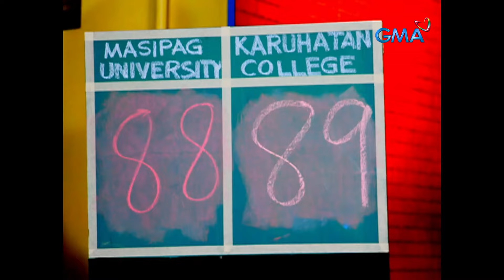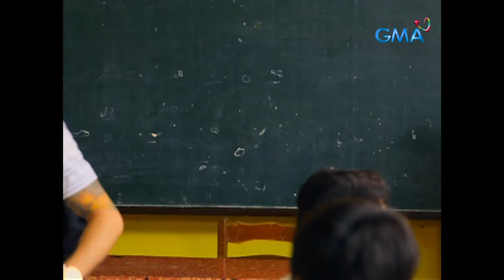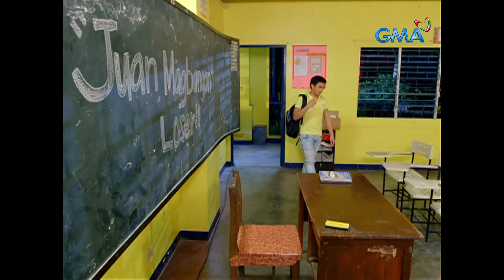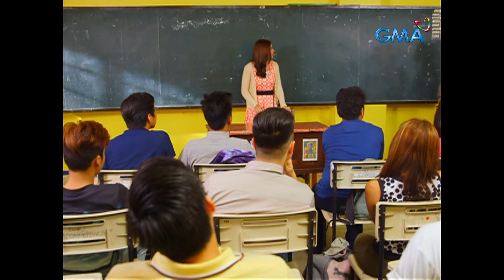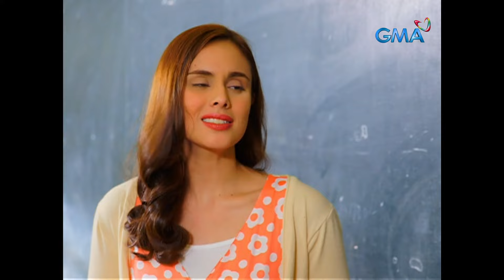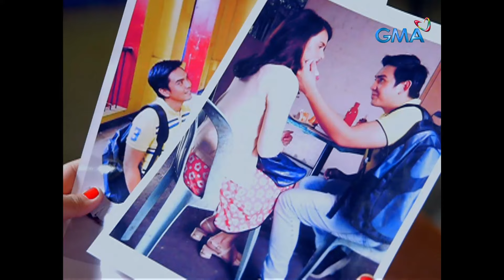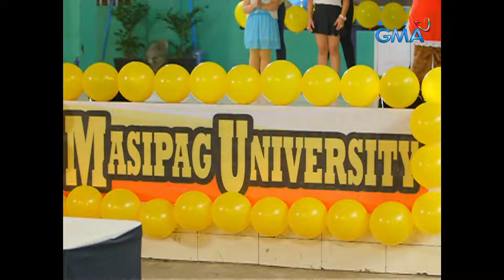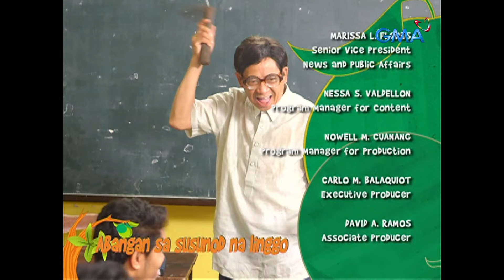Juan Tamad: Full Episode 23 (Stream Together)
Juan (Sef Cadayona) and Marie (Max Collins) are being stalked and recorded by the latter's co-worker, who thinks they have a student-teacher relationship.

‘Juan Tamad’ relives the story of a famous folklore by being the epitome of laziness in the modern world but trying all his might to get the girl of his dreams. It stars Sef Cadayona, Max Collins, Melanie Marquez, Roi Vinzon, Marissa Sanchez, Gene Padilla, RJ Padilla, Rocco Nacino, and Carlos Agassi. Watch the full episodes of JuanTamad and other GMA programs